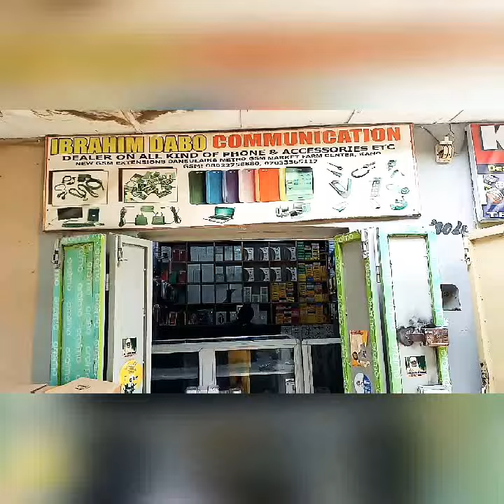Sabuwar Wakar Sarkin Waka Nazir M Ahmad. Ft Musan Waka At Farm Centre Kano.